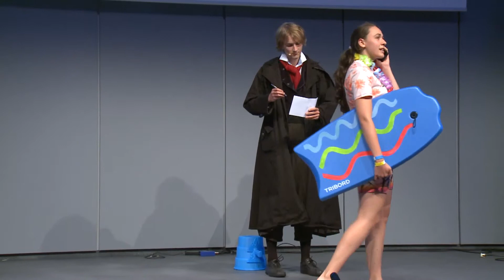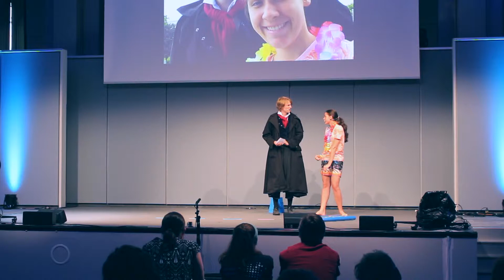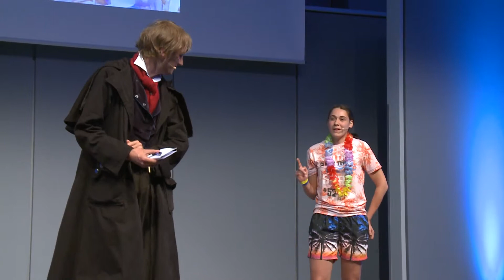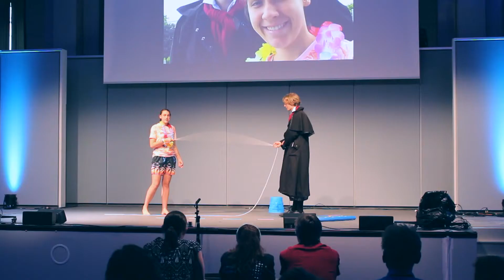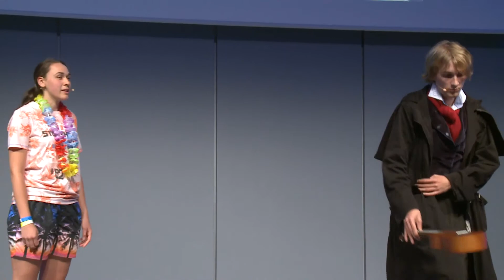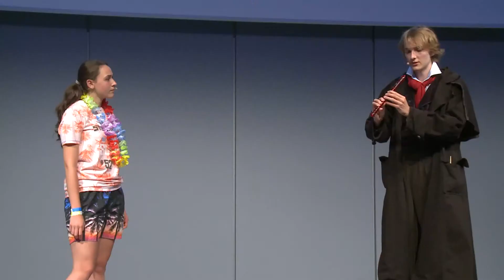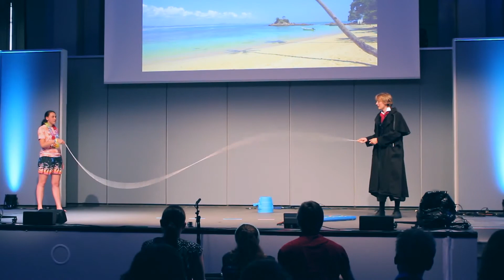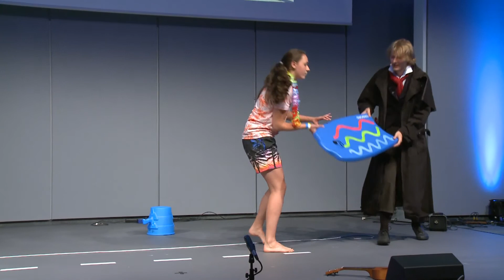Science Me 2017 – Team #6 – Physics – Germany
Alexandra Wald + Niklas Kramer
Physikshow – Universität Bonn
Bonn, Germany

Science Me 2017 – Hanover, Germany